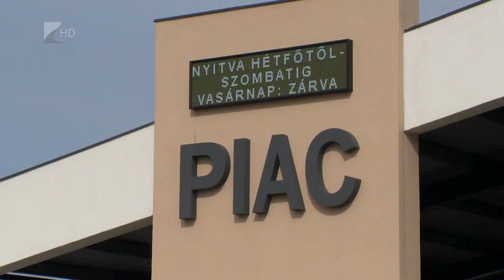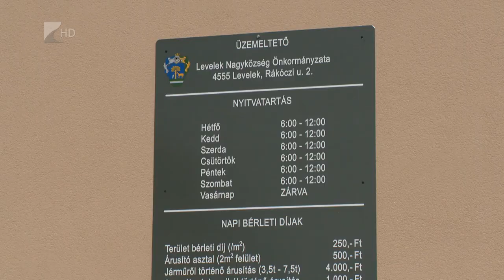Új piaccsarnok Leveleken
Új, fedett piacon értékesíthetik termékeiket a helyi és térségbeli árusok Leveleken. A 600 négyzetméteres, 64 árusító hellyel rendelkező létesítményt az önkormányzat Európai Uniós forrásból valósította meg. A településen hamarosan három jelentősebb fejlesztés is kezdetét veszi: intézményeket látnak el napelemekkel, felújítják a Molnár Kastélyt, a Magyar Falu Programban pedig belterületi út újra aszfaltozására nyert támogatást a településvezetés.